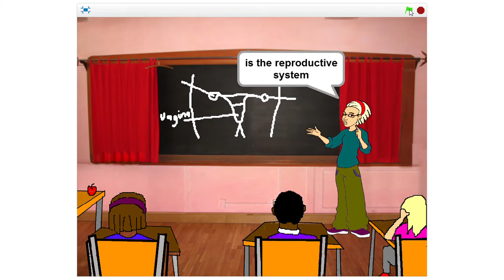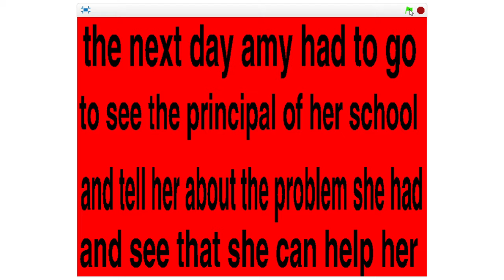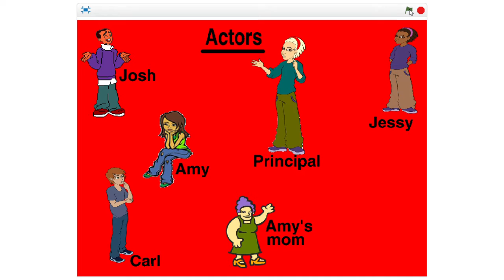Nkanyiso, Mbulelo: Reporting HIV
Nkanyiso and Mbulelo worked together to make this story about a girl who is strugling with her HIV status and worried what others will think of her.  They made this animation with CodeMakers at Umkhumbane Secondary School.  They incorporated what they had been taught by the NGO iThemba Lethu that works in schools educating young people on HIV prevention and youth leadership.